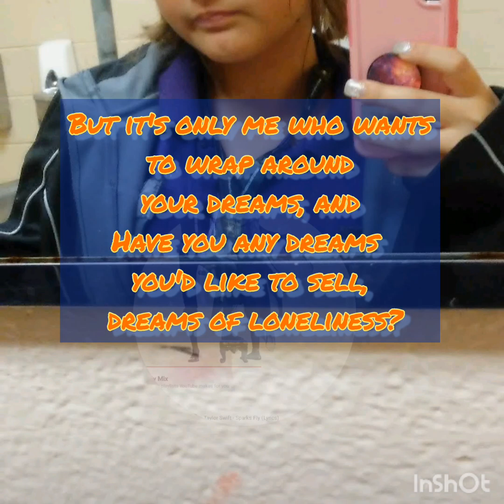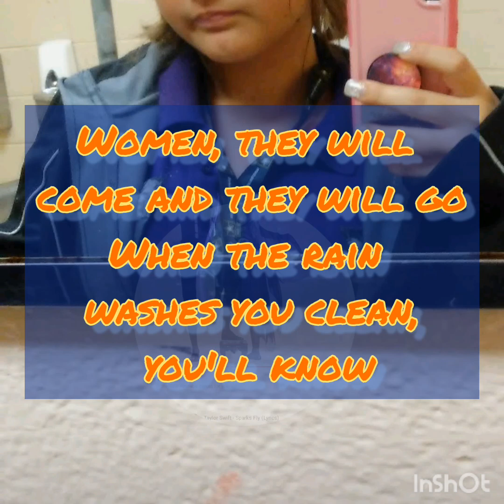dreams - Fleetwood Mac (lyrics)